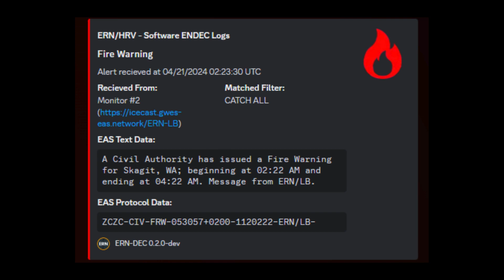4/20/23: CAP Fire Warning for Skagit County, Washington for a wildfire in Layman (EAS #19)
I don't usually upload EAS videos in this format, but I missed this EAS since I was not aware of it, and I wanna upload it since it's kinda rare. This is one of a few fire warning messages issued but I'm only uploading this one.
And yes this screenshot is from GWES 🤧